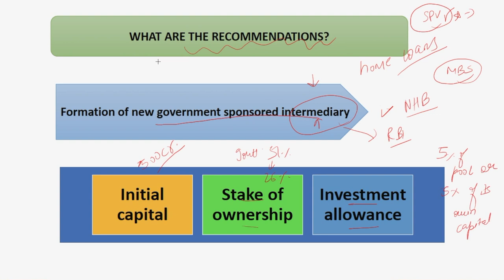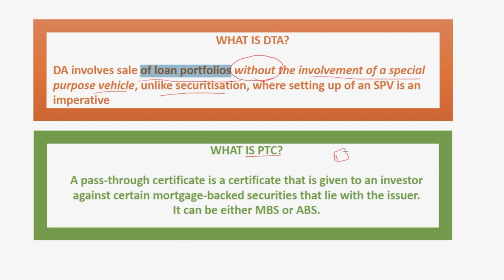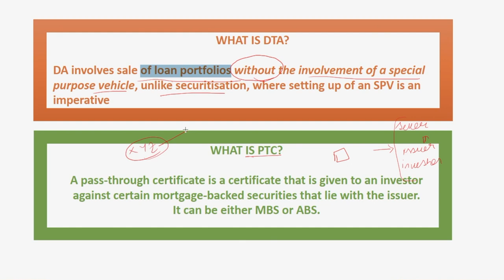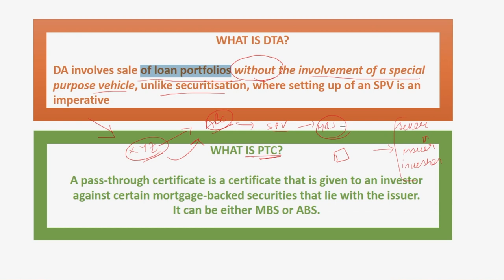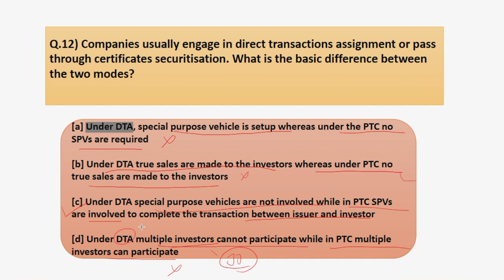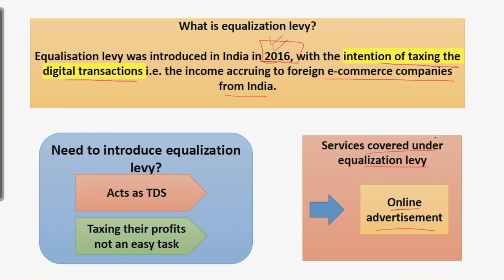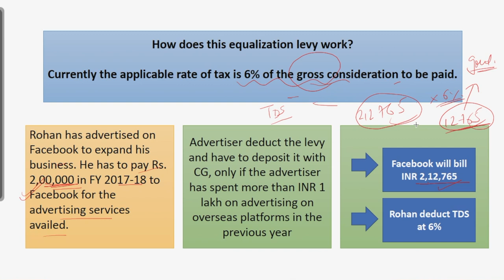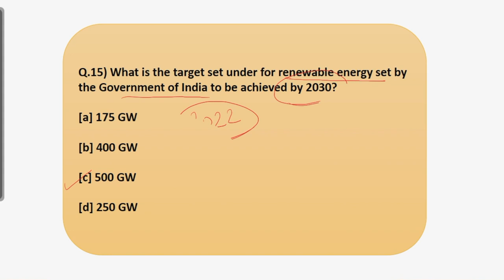Finance 5 MCQs Series | RBI & SEBI 2019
In this video, I have covered 5 MCQs related to Finance Current Affairs which are important for the upcoming RBI Grade B & SEBI Grade A Examination 2019.

With only 52 Days are left for the Phase 1 Examination, I have decided to provide a Crash Course to help students prepare for RBI Grade B Examination in no time.

Crash Course Details:
1) Phase 1 Complete Course (Videos + PDF + Mocks)

2) Phase 2 Complete - ESI + F&M + English Descriptive (Live sessions + Videos + PDF + Mocks)

3) Video Lessons, Sectional Tests & Topic Tests & GK Tests.

4) Current Affairs for Phase 1 & Phase 2 (PDFs + Videos)

5) Comprehensive Mocks for Phase 1 & Phase 2.